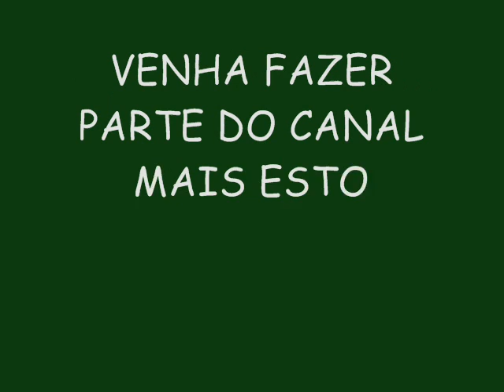OS KARAS DA BAHIA VERÃO 2015 LANÇAMENTO - SARROU GOSTOU